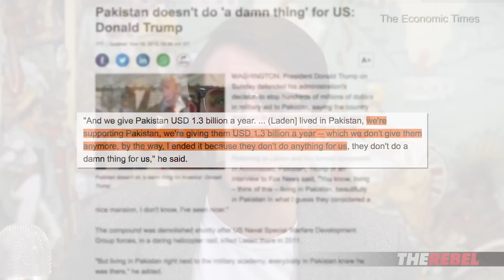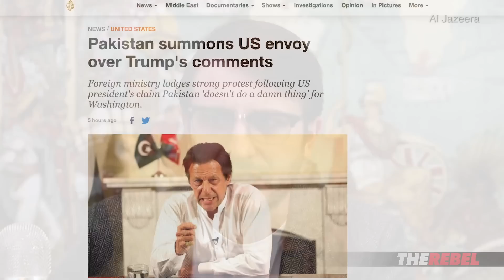Trump cracks down on "do nothing" Pakistan | Jack Buckby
Jack Buckby of TheRebel.media: President Donald Trump is doubling down on Pakistan. Not only has he withdrawn $1.3 billion in aid to the country, he publicly slammed the corrupt, extremist state by exclaiming they 'don't do a damn thing' for the United States.